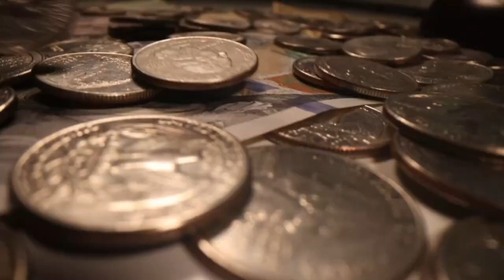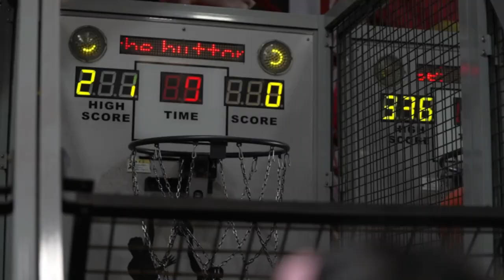SHOOT DOWN ( reggae ) '' xp 23 '' studio reggamix = PHIL REGGAEMAN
Maoli Feat Fiji and Jamey Ferguson " by " Phil Reggaeman